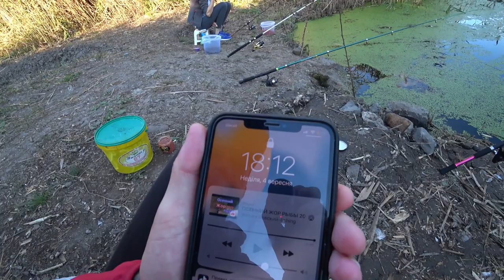МЫ ПОСПОРИЛИ НА СПИННИНГ /КАКАЯ ПРИКОРМКА ДЛЯ РЫБЫ 2022/ЭКСПЕРИМЕНТ ПРИКОРМКИ ДЛЯ РЫБЫ/рыбалка